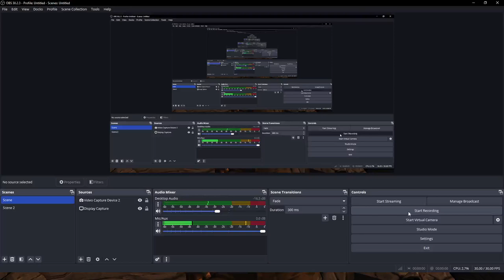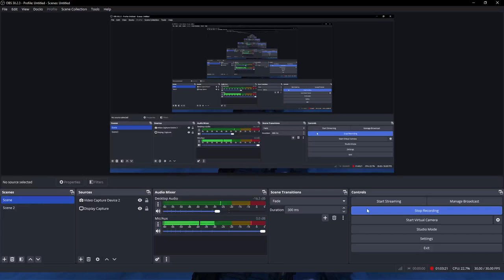Side Quest Time! Borderlands 2 Ep.6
In today's episode, I play Borderlands 2 and complete some side quests!